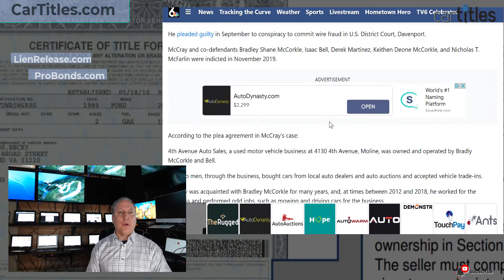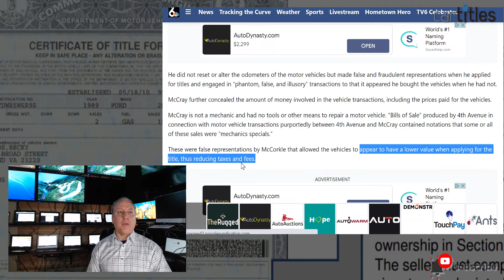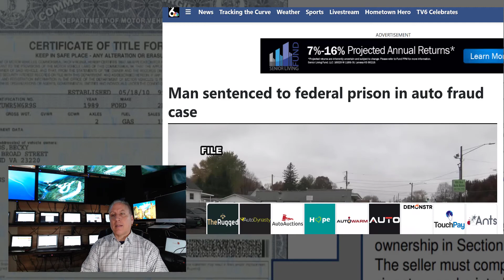Forged Title Documents From Used Car Dealers